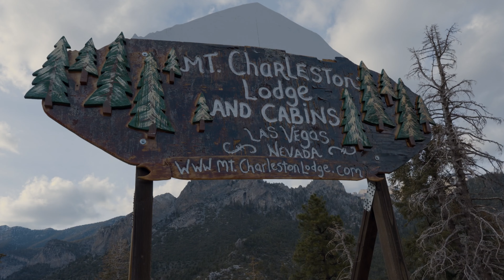2022 REVEL Mt Charleston Marathon: Ethan Ngo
Ethan Ngo in the 2022 REVEL Mt Charleston Marathon.